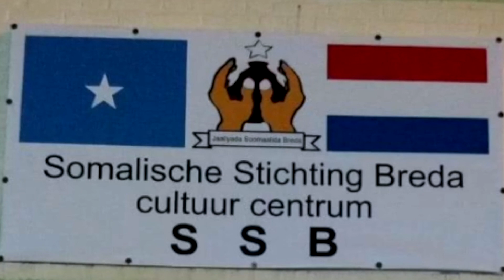XARUNTA DHAQANKA SOOMAALIDA BREDA Somalische Stichting Breda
Contact :XARUNTA DHAQANKA SOOMAALIDA BREDA
Somalische Stichting Breda
Cultuur  Centrum  (S.S.B)
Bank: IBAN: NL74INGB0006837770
TETERINGSEDIJK 89F
      4817MB BREDA